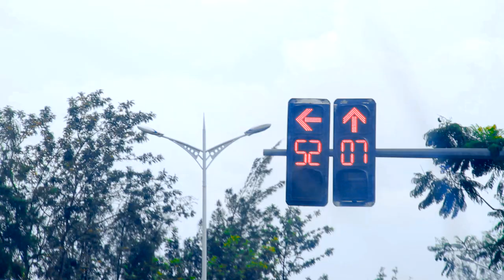UBANA UTE by Enock UWIRINGIYIMANA Official video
UWIRINGIYIMANA Enock